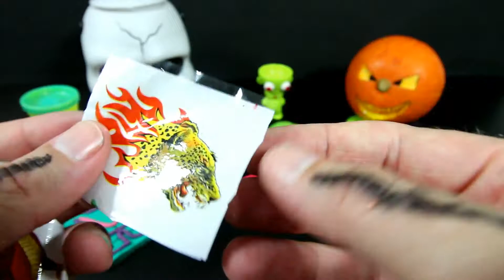Opening Halloween Mystery Surprise Toy Eggs Videos, Egg Toys Unboxing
opening halloween surprise toy eggs videos for kids on youtube. unboxing halloween surprise egg with toys inside video.